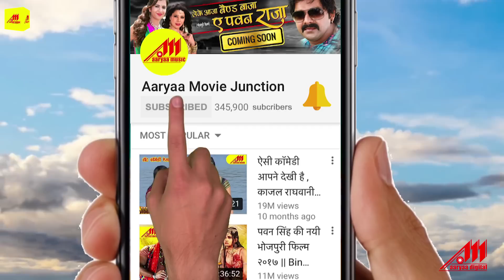बरम बेला डार्लिंग - Khesari Lal, Neha Shree - Barham Bela Darling- Bhojpuri Superhit Songs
Song : Barham Bela Darling
Movie : Laadla
Singer : Khesari Lal Yadav, Priyanka Singh
Lyrics : Azad Singh
Star Cast : Khesari Lal Yadav, Neha Shree, Ranjeet Singh
Director : Premanshu Singh
Producer : Nilabh Tiwari, Ranjeet Singh

Coprights / Lable : Aaryaa Digital